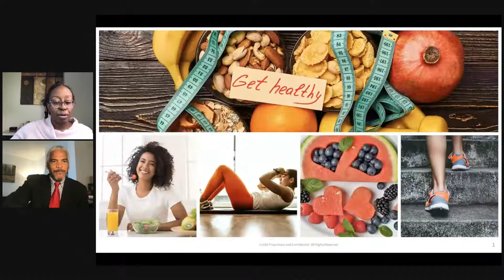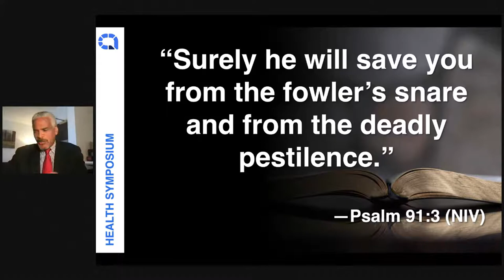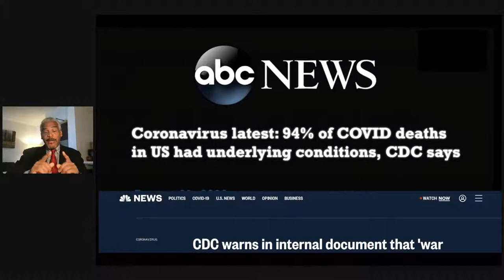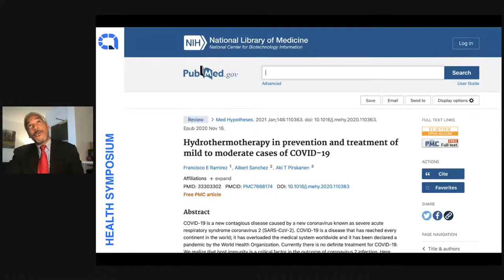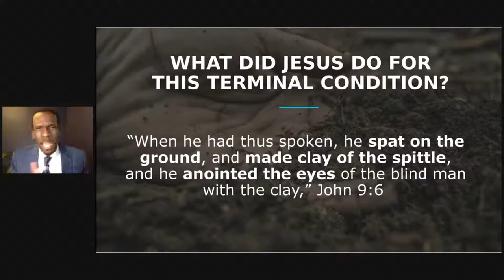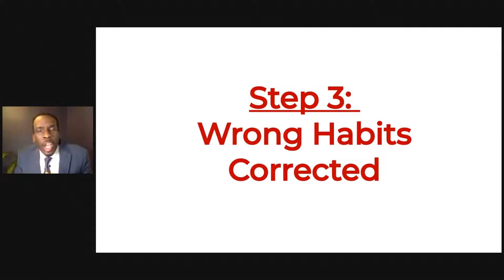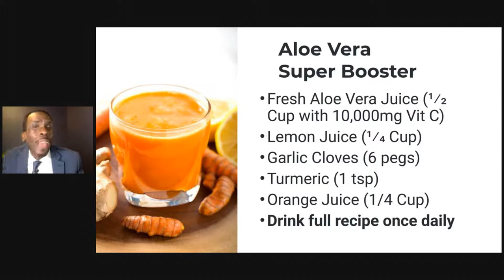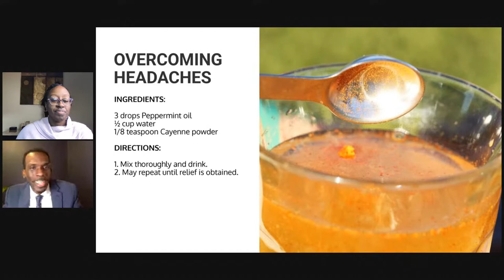Your Best Viral Defense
Join us for a preview of our upcoming 2022 training series. Learn practical strategies to improve your health and ways to engage your community through health outreach. Get equipped with Your Best Viral Defense!